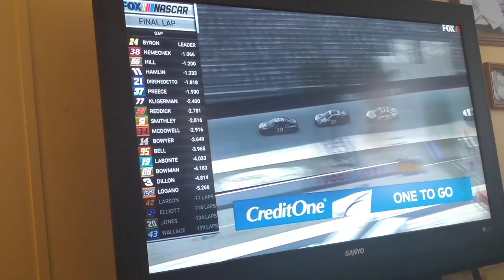Food City Showdown Reactions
WILLAAYYYY